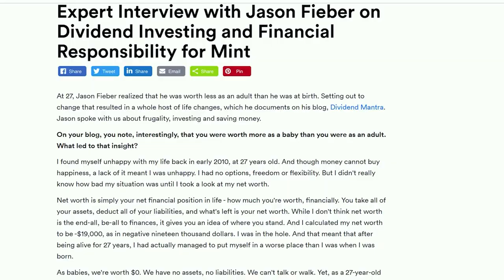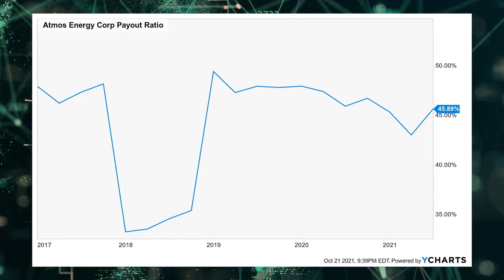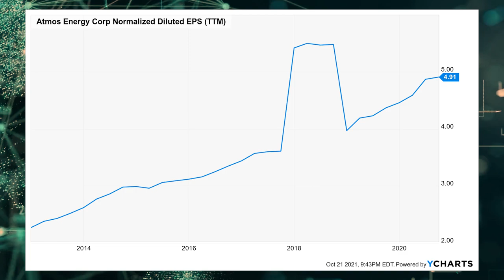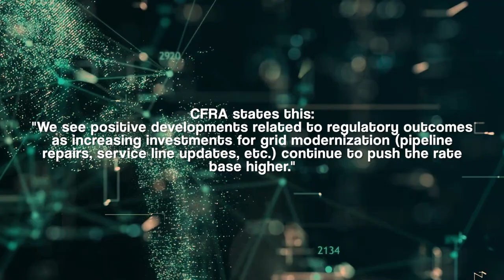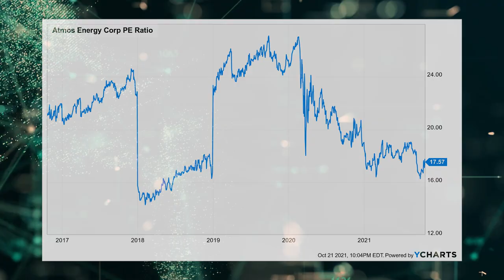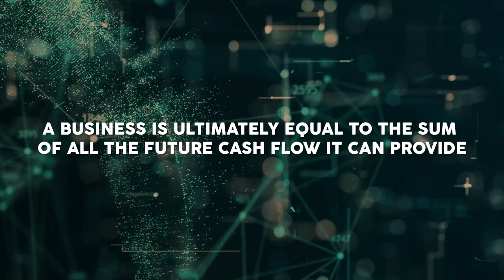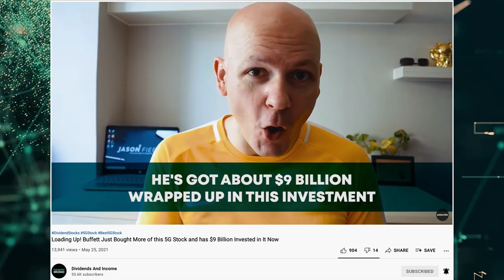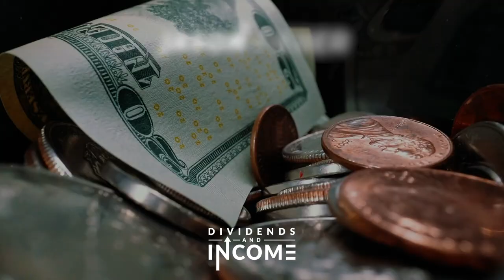Atmos Energy Corporation (ATO) Stock Analysis | Undervalued Dividend Growth Stock of the Week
Atmos Energy Corporation (ATO) is an American natural gas utility business serving more than 3 million customers across eight different states.

Founded in 1906, Atmos Energy is now a $12 billion (by market cap) natural gas powerhouse that employs more than 4,000 people.

The company reports results across two segments: Distribution, 81% of FY 2020 revenue; and Pipeline and Storage, 19%.

A significant portion (~70%) of the company’s profit is derived from Texas. The company distributes natural gas to nearly 2 million Texans. And it has a 5,700-mile gas transmission pipeline in Texas that spans several important shale formations.

The company’s big bet on Texas could serve them very well over the coming years.

Texas is a business-friendly state that is attracting a lot of corporate relocations from regulation-heavy states such as California.

Simultaneously, and somewhat relatedly, Texas has been seeing a massive influx of new residents. Texas is one of the fastest-growing states in the US in terms of population growth.

More businesses and households consuming more energy naturally bodes well for Atmos Energy.

And that should translate to higher profits and dividends over the coming years.

Dividend Growth, Growth Rate, Payout Ratio and Yield
Already, Atmos Energy has increased its dividend for 37 consecutive years.

They easily qualify for their status as a Dividend Aristocrat, which requires at least 25 consecutive years of dividend increases.

Their five-year dividend growth rate is 8.1%.

The stock’s current yield is 2.7%.

This is a compelling combination of yield and dividend growth here.

By the way, that market-beating yield is 50 basis points higher than the stock’s own five-year average yield.

And the dividend is protected by a moderate payout ratio of 47.3%.

I love dividend growth stocks in what I refer to as the “sweet spot” – a yield of between 2.5% and 3.5%, paired with a high-single-digit (or better) dividend growth rate.

Atmos Energy is right in that sweet spot.

Morningstar rates ATO as a 4-star stock, with a fair value estimate of $98.00.

CFRA is another professional analysis firm, and I like to compare my valuation opinion to theirs to see if I’m out of line.

They similarly rate stocks on a 1-5 star scale, with 1 star meaning a stock is a strong sell and 5 stars meaning a stock is a strong buy. 3 stars is a hold.

CFRA rates ATO as a 3-star “HOLD”, with a 12-month target price of $115.00.

I came out roughly in the middle. Averaging the three numbers out gives us a final valuation of $106.83, which would indicate the stock is possibly 15% undervalued.

Bottom line: Atmos Energy Corporation (ATO) is a high-quality Dividend Aristocrat that is operating in a favorable environment for long-term growth. With a market-beating yield, more than 35 consecutive years of dividend raises, a moderate payout ratio, high-single-digit dividend growth, and the potential that shares are 15% undervalued, this is a name that dividend growth investors ought to consider for their portfolios.

This stock is definitely in that spot.